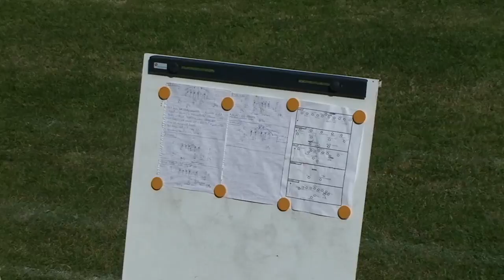Szolnok Soldiers-Debrecen Gladiators,2014.05.24.FOOTBALL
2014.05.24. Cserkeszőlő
Magyar Amerikai Football Liga Divízió 2-es alapszakasz mérkőzés.
Készítette:Román Bertalan (lelkes amatőr)